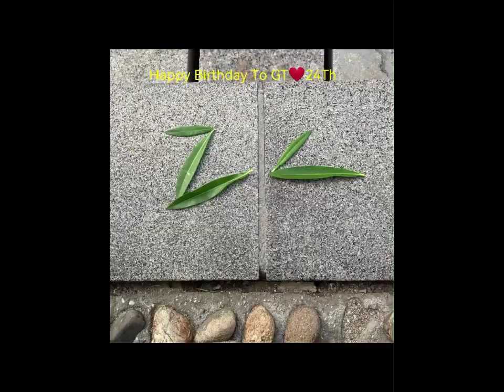Queen team -Happy birthday for GT 24th anniversary.🌹😃